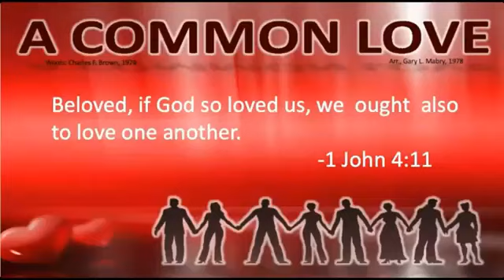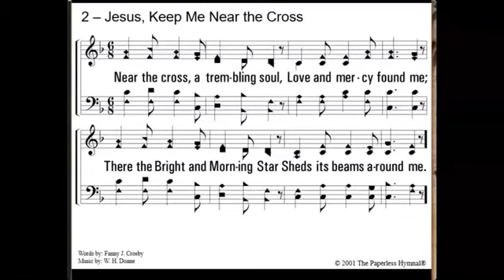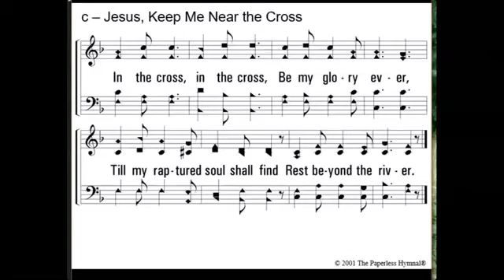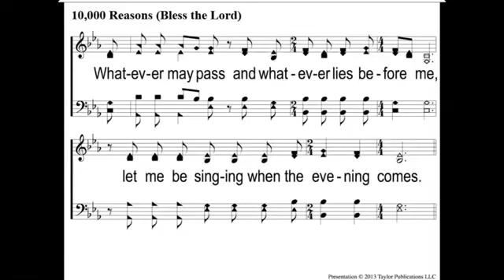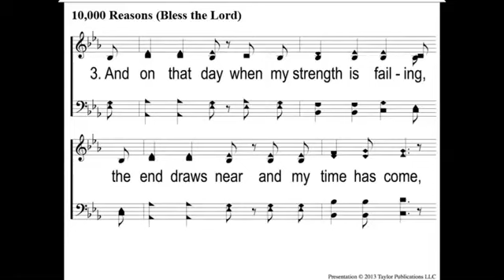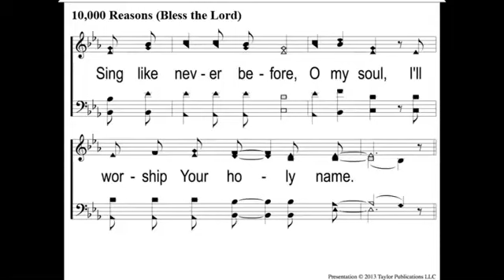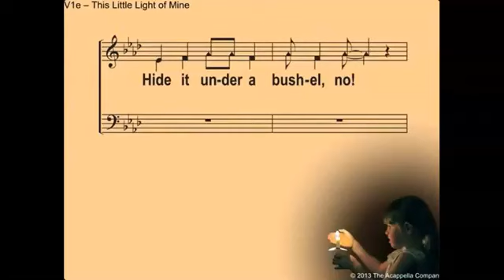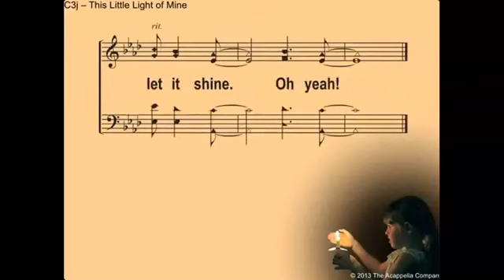12 31 2023 Worship Songs and Communion